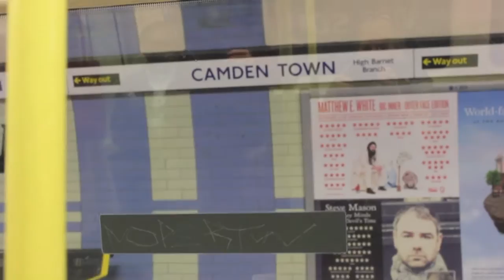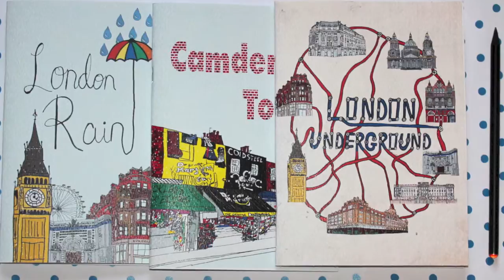Trip up to Camden Lock Market (having my own market stall)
On the 29th of October I went up to Camden Lock market and it was my first day having a market stall, here is a video of some photos and clips of my stall and the surrounding.